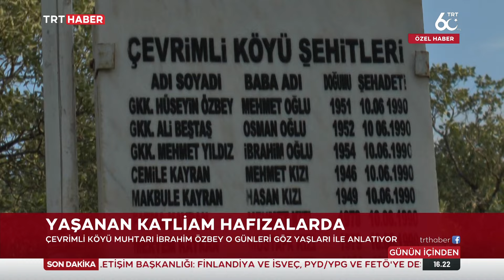Şırnak Gabar'da Çevrimli Köyü Katliamı'nın tanığı: Terörle mücadeleye adanmış bir ömür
Şırnak'ta Gabar Dağı eteklerindeki Çevrimli Köyü muhtarı İbrahim Özbey, 1990'lı yıllarda tam 3 kez terörün hedefi oldu.Akraba ve komşularından 27 kişiyi, bir evladını, ağabeyini ve ablasını şehit verdi. Mayın patlaması sonucu bacaklarını kaybetti. Özbey "Gerekirse yine şehitler veririz ama bir karış toprağımızı vermeyiz." dediği köyünde 6 dönemdir muhtarlık yapıyor.